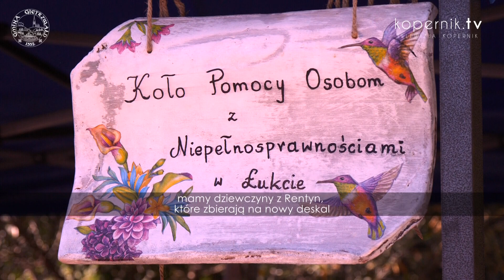WARMIŃSKIE TRADYCJE W NATERKACH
Naterki po raz kolejny zaprosiły mieszkańców do wspólnej zabawy.